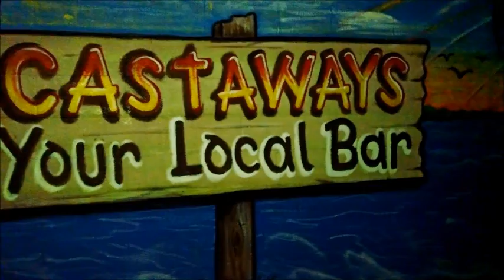VIETNAMFAC PARIS TENNESSEE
TRIP TO CHARLESTON SOUTH CAROLINA